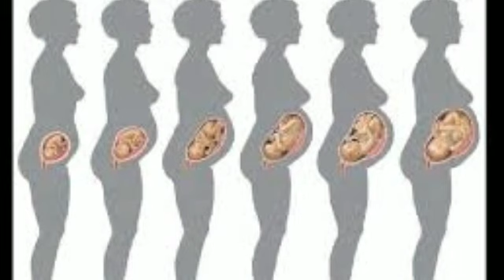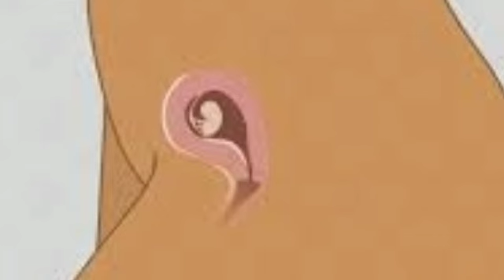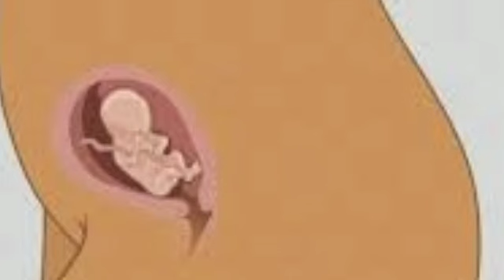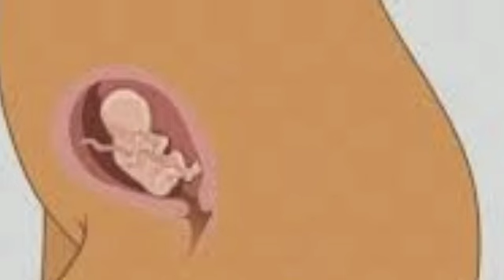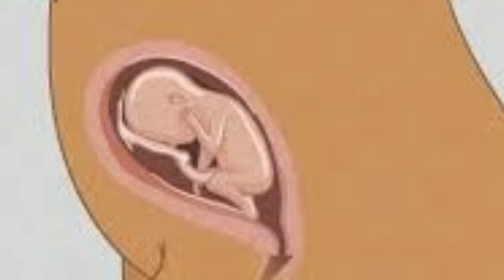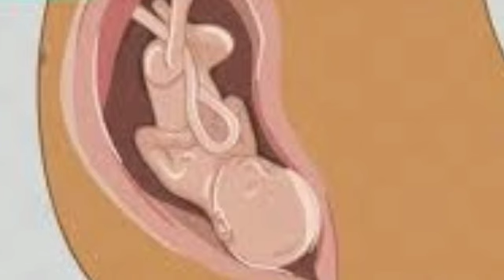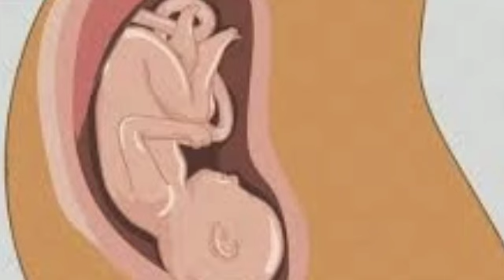प्रेग्नेंसी के बाद बच्चे का किस महीने में कौन सा अंग बनता है महीने में बच्चे का कौन सा अंग बनता है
हर महीने में बच्चे का कौन सा अंग बनता है
प्रेग्नेंसी के बाद बच्चे का किस

महीने में कौन सा अंग बनता है